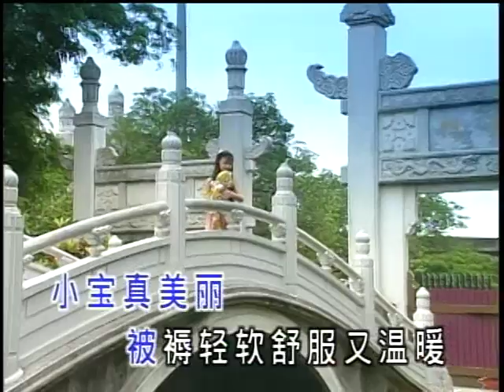Crystal Ong 王雪晶 - 搖籃曲 Yao Lan Qu (Lullaby)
Warning:
本編輯內容只做分享之用, 請勿轉載! This video is only for sharing on YouTube.
請支持購買原版專輯! Please consider buying the original albums!
請支持正版專輯! Please support original albums!

Album name:
- 彩色精灵 (China Edition) - 金碟豹
Song #14 on VCD2 / #29 on DVD
- 豆豆龍 (Malay Edition)
Song #22